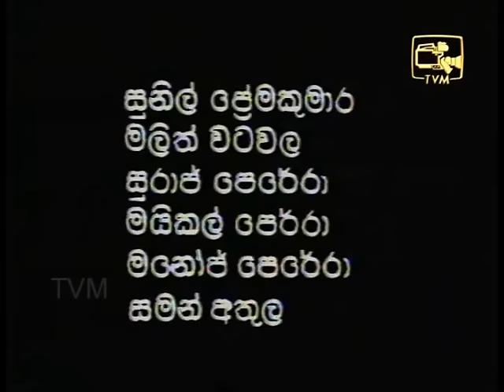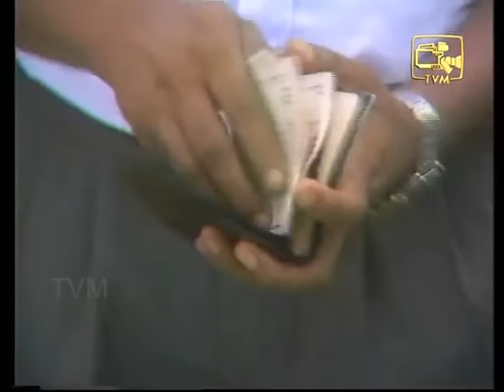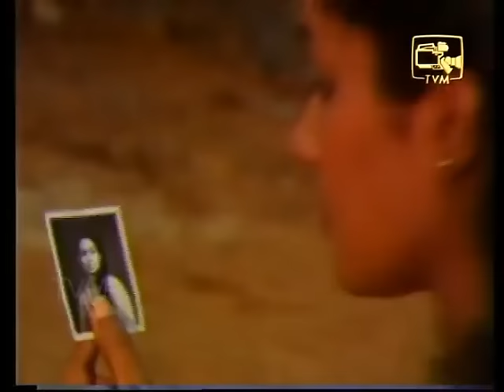Hiruta Muwawen ( හිරුට මුවාවෙන් ) | Episode 01 | Sinhala Best Teledrama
නිර්මාණය / අධ්‍යක්ෂණය  :  හර්බට් රන්ජිත් පීරිස්
නළු නිලි : කමල් අද්දරආරච්චි , චම්පා ශ්‍රියානි , ශ්‍රියන්ත මෙන්ඩිස් , සිරිල් ධර්මවර්ධන, දයා අල්විස් , සුමින්ද සිරිසේන , රාජා සුමනපාල